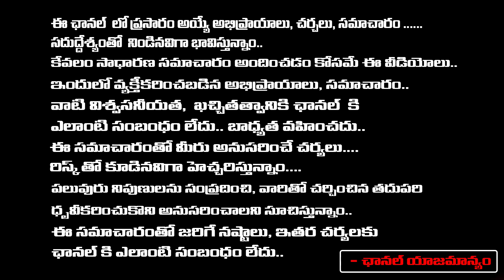YSRCP Leaders Will Join In TDP..? | Chandrababu | Jagan | First Telugu Digital